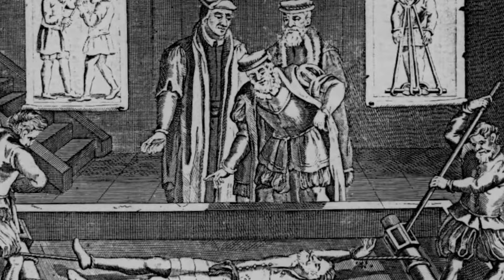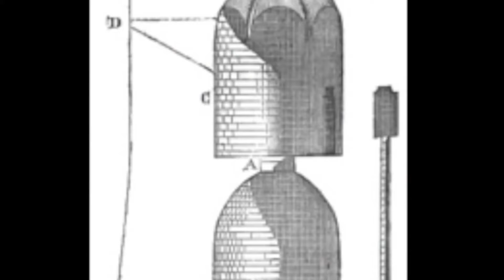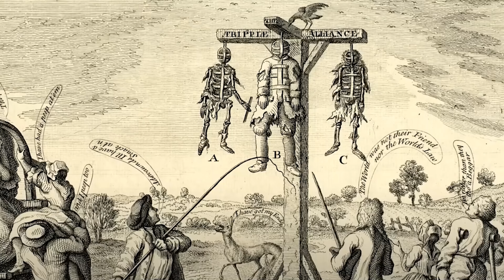Evil Punishments In Human History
Discover some of the most cruel and unusual punishments in human history. From torture devices to public executions, these punishments will make you shudder.

In this video, we'll take a deep dive into the dark side of history and explore how different societies punished wrongdoers. From ancient civilizations to modern times, these methods of punishment will shock and horrify you. Watch at your own risk.
 In this episode, we unveil a series of chilling stories that shed light on the malevolent forms of punishment employed throughout the ages. Brace yourself for a hair-raising journey as we delve into "Evil Punishments In Human History."

Join us as we embark on a spine-chilling exploration, starting with our first chapter titled "Dark Chapters: Unveiling Sinister Punishments Throughout History." Witness the unveiling of horrifying acts, as we uncover the sinister methods employed by civilizations gone by.

In "Cruelty Unleashed: Exploring Malevolent Forms of Punishment," we bring to light the cruel nature of humanity, exposing the depths of torment and suffering inflicted upon those unfortunate enough to cross paths with these malicious actions.

Prepare to be shocked as we journey "From the Depths of Evil: Horrifying Punishments in Human History." Unearth horrifying tales and witness the depravity mankind is capable of when it comes to exacting vengeance and seeking justice.

In this installment, titled "Torture and Torment: Unearthing Mankind's Darkest Punishments," we shine a light on the inhumane methods devised to extract confessions, impose pain, and evoke fear. Brace yourself as we reveal the shocking truth.

"Wrath Unleashed: Unveiling the Most Evil Forms of Punishment" uncovers a series of punishments so wicked they will send shivers down your spine. Witness the wrath of the past as we expose the diabolical actions taken to inflict unimaginable suffering.

Join us as we delve into the annals of history, exploring "Infamous Cruelty: Delving into Sinister Punishments from the Past." Prepare yourself for provocative tales that will challenge your understanding of human nature.

In this episode titled "Abominable Reprisals: Chronicles of Evil Punishments Throughout History," we confront the abhorrent actions carried out in the name of justice. Brace yourself for unflinching accounts of punishments that will leave you speechless.

"Suffering Unmasked: A Journey into the Evilest Punishments" takes you on an eye-opening expedition, peeling back the layers of iniquitous sentencing. Brace yourself for a rollercoaster of emotions as we reveal the depths of human cruelty.

Prepare to be captivated by "Iniquitous Sentencing: Provoking Tales from Human History," an episode that challenges societal norms and delves into the twisted sense of justice prevailing throughout our past. Absorb the shocking stories that continue to haunt us today.

Witness the unconscionable in "Diabolical Justice: Unveiling the Most Evil Punishments Ever Recorded." Brace yourself for stories that test the boundaries of morality, as we uncover the darkest corners of punitive actions.